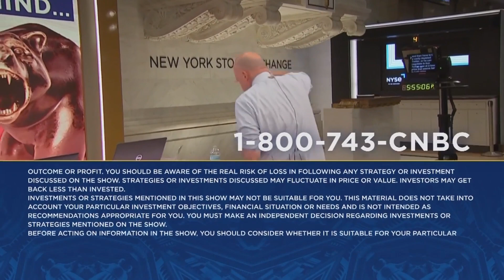When tough days happen you have to have a response plan, says Jim Cramer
'Mad Money' host Jim Cramer breaks down what to do in market drop as the markets try to recover from a down week. Sign up and learn more about the CNBC Investing Club with Jim Cramer